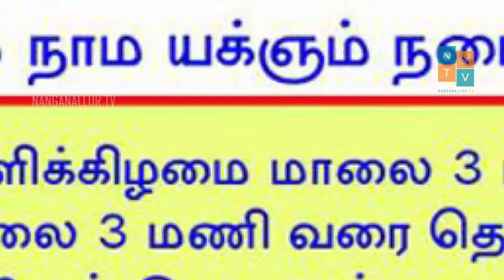ராம நாமம் சொல்வதால் கிடைக்கும் நன்மைகள் - Ramanavami day 4 - Nanganallur events 05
ராம நாமம் சொல்வதால் கிடைக்கும் நன்மைகள் பற்றி இந்த கானொளியின் மூலம் அறியலாம்.